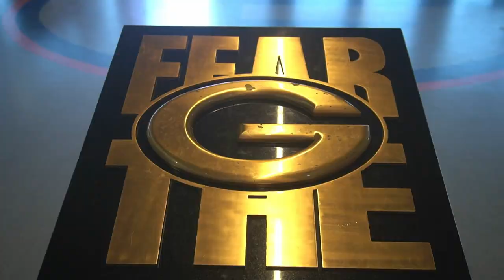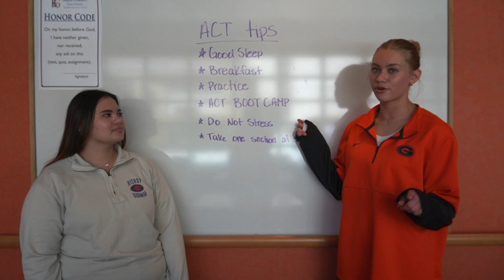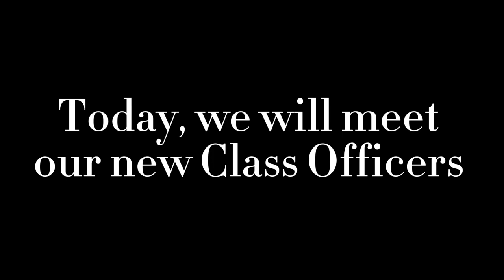BGTV 04-05-2024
Emme Budin
Grace Cofield
Athena Hovanessian
Teddy Latimer
Isabella Maldonado
Lillian Matthews
Sofia Muniz
Myles Norman
Shane O'Hanley
Sutton Stoft
Devon Town
Keira Braun
Amelia Coons
Abigail Gacek
Michael Gostanian
Belle Isla
Nathaniel Lyn
Jacob Maalouf
Nicholas Moore
Gabby Nault
Stone Spiegel
Gage Thompson
Benjamin Vaskov
Vivian Chernine
Sam Coffee
Ashlyn Cowley
Gio Gulino
Will Hudkins
Zofia Medrala
Haley Meidenbauer
Mila Mora
Jacob Norcross
CJ Rabb
Jojo Rouvas
Hannah Shahoian
Graydon Staker Brooks
Chase Stewart
Lauren Wallace
Alyson Wasserburger
Dylan Blinn
Samantha Braun
Donald Cox
Breanna Cross
Addie Flanagan
Connor Gardiner
Omid Ghuman
Ainsley Hartsell
Tatiana McGrath
Louis Morales Elias-Gonzalez
Mounika Nallamothu
Rocco Panaro
Zoe Parker
Nina Pomerantz
Zerryn Sistrunk
Izabella Slyman
Isaac Tassi
Victoria Whidden